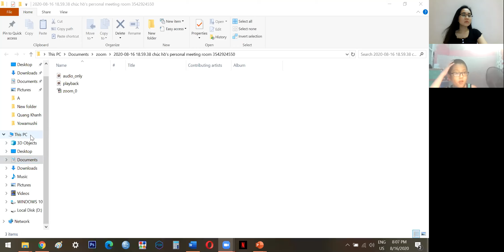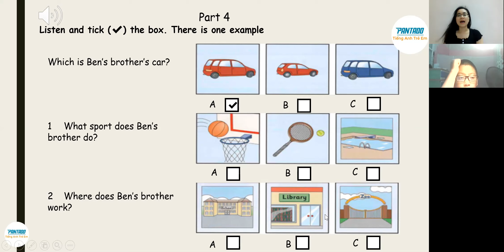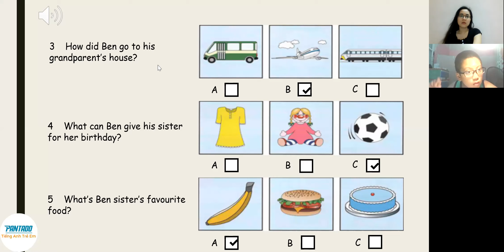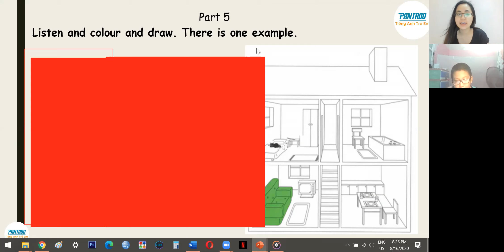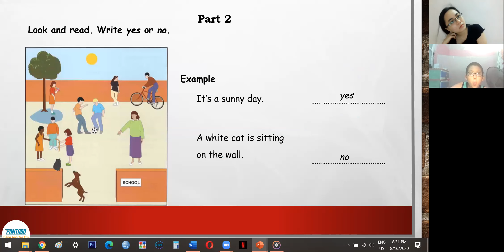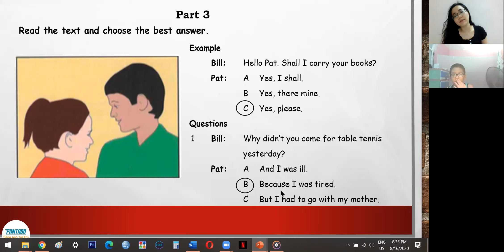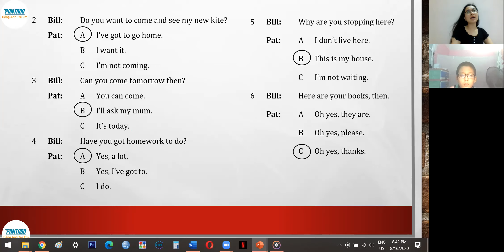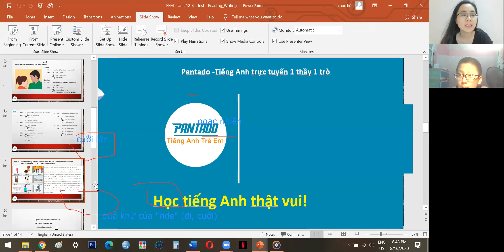PK1264 Day 59 Movers